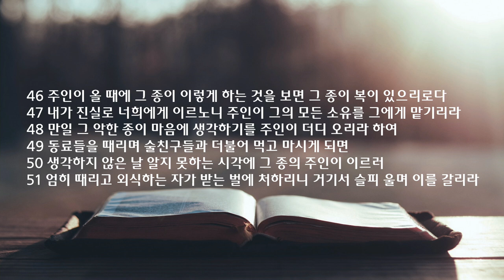새벽 예배 설교 | 2023.06.27 | 휴거 | 마태복음 24장 29~51절 | 이찬규 목사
휴거 (마태복음 24장 29~51절)